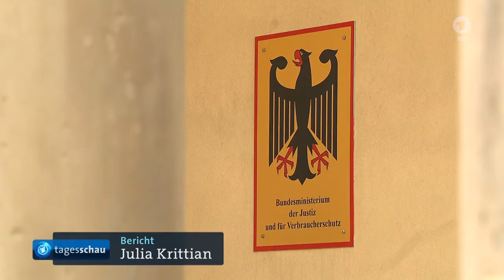ARD Tagesschau - Netzpolitik org Affäre Bundesinnenministerium war informiert - 6.8.2015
Entgegen der bisherigen Darstellung war das Bundesinnenministerium (BMI) über Anzeige und Ermittlungen im Zusammenhang mit Netzpolitik.org in allen Phasen umfassend informiert. Ein Sprecher von Innenminister Thomas de Maizière räumte gegenüber dem ARD-Hauptstadtstudio ein, dass auch das umstrittene Gutachten aus dem Bundesamt für Verfassungsschutz (BfV) an zwei Fachabteilungen im Ministerium weitergeleitet wurde. In diesem Gutachten begründet das BfV auf Anfrage des LKA Berlin, warum es bei der Veröffentlichung vertraulicher Dokumente durch Netzpolitik.org den Verrat von Staatsgeheimnissen und damit die Zuständigkeit des Generalbundesanwalts gegeben sieht.

Der Sprecher ließ offen, ob es das Gutachten vor oder nach der Übermittlung an das LKA erhalten habe. In der Stellungnahme ist von einem "engen zeitlichen Zusammenhang" die Rede. Dabei muss es sich um April oder Mai 2015 handeln. Eine Reaktion aus dem BMI an das Bundesamt für Verfassungsschutz habe es nicht gegeben, weil man dessen Rechtsauffassung für "vertretbar" gehalten habe, teilte das Ministerium auf Anfrage des ARD-Hauptstadtstudios weiter mit.